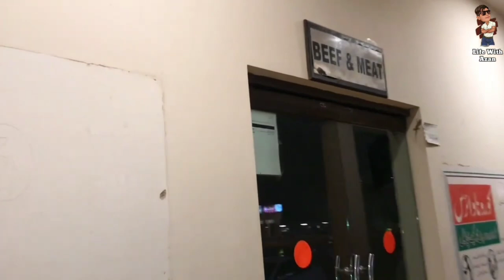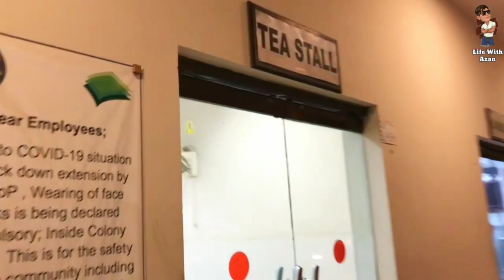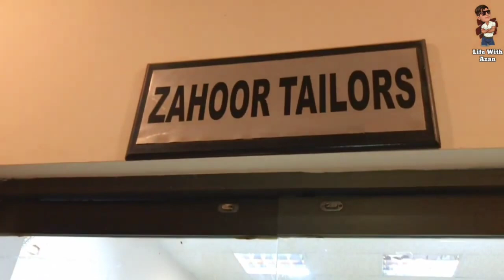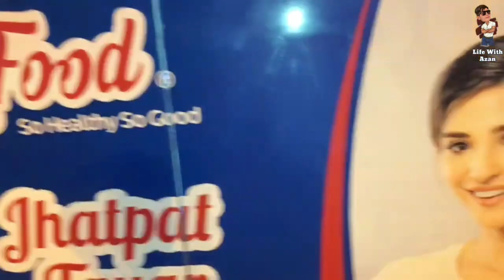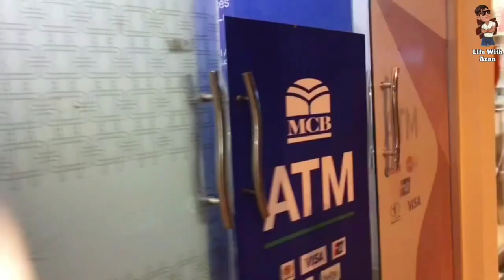Engro Fertilizer Visit | Engro Fertilizer Owner | Shehzada Dawood Life Style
engro company
engro company owner
engro chairman missing
engro company in karachi
engro 365
engro fertilizer
engro earning app
engro polymer and chemicals
engro fertilizer daharki colony
engro foods sahiwal plant

engro,engrocolonengrocompany rofertlizer,daharki,engrocolony,
daharki Engro
shehzada dawood engro
shehzada dawood